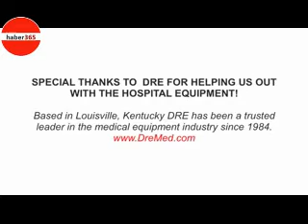Sosyal Medya Bu Şakayı Konuşuyor !!!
Kar yağışı uyarılarının yapıldığı İstanbul'da Büyükşehir Belediyesi Ekipleri, hazırlıklarını sürdürüyor. Taksim'de Gezi Parkı girişine tuz yığını yapılırken, kar küreme araçları da hazır bekletiliyor.